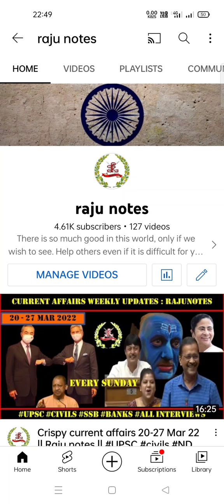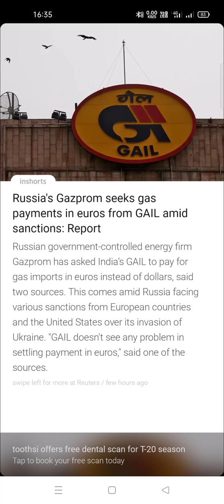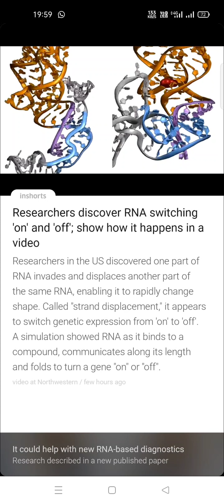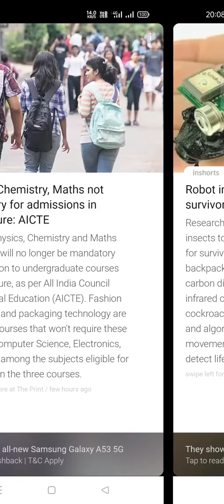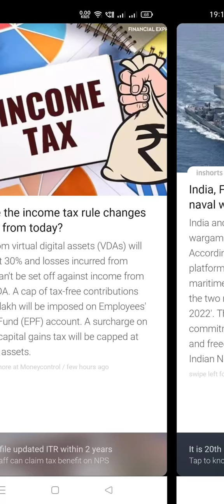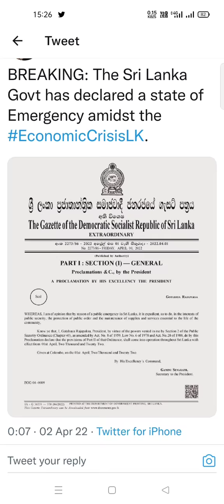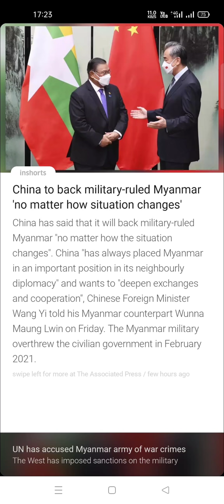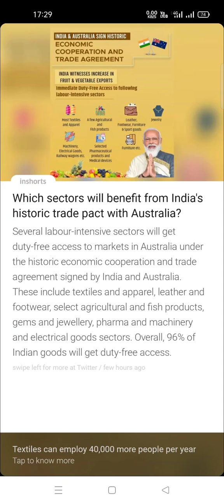Cripsy Current affairs update||27mar-03 Apr 22||Rajunotes||Every sunday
Please do drop in a comment if he have anything at all to say.